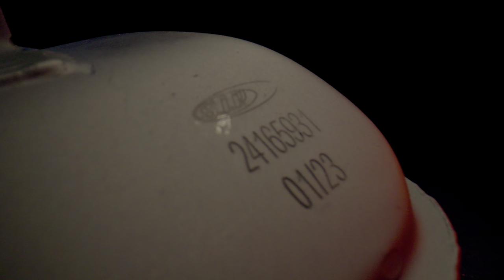SIP ROAD 3.1 - Der ultimative Rennauspuff für die Vespa: Mehr Power, mehr Performance! 🔥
Der SIP ROAD 3.1 ist die Evolution des legendären Rennauspuffs und perfekt für deine Vespa. Mit seiner starken Leistung und Alltagstauglichkeit ist er ideal für Tuning-Setups. Dieser Rennauspuff bietet ein erhebliches Leistungs- und Drehmomentplus im Vergleich zum SIP Road 2.0, eine exakte Passform für einfache Montage und Schräglagefreiheit. Zusätzlich verfügt er über Anschlüsse für EGT und Lambda, und der angenehme Klang macht ihn perfekt für die Stadt und den Alltag.

Der Rennauspuff SIP Road 3.0 ist seit Jahren ein Klassiker und Dauerbrenner in unserem Programm. Nun folgt der Rennauspuff 3.1 von SIP Performance. Wir haben einige Verbesserungen vorgenommen und heben den SIP Road Rennauspuff auf ein neues Level.

✅ Weiterentwicklung des Klassikers SIP Road 3.0
✅ starkes Drehmoment und perfekte Alltagstauglichkeit
✅ ideal für „Plug & Play” Tuning Setups mit Originalvergaser
✅ Neue Anschlüsse für den SIP Tacho/Drehzahlmesser

Wir erinnern uns: Seinerzeit haben wir den SIP Road 3.0 entwickelt, der unauffällig und kompakt sein sollte. Das erwies sich als größte Herausforderung. Viele Hersteller verwenden größere Boxen, da mit einem größeren Volumen leichter Leistung zu gewinnen ist. Das Ergebnis konnte sich sehen lassen: Eine kleine Box, die sich gut mit den verschiedensten Setups kombinieren lässt und im Bereich der Tourenboxen keinen Vergleich scheuen muss.

Technische Details:
- erhebliches Leistungs- und Drehmomentplus zum SIP Road 2.0
- basiert auf Box in Originalgröße
- tiefgezogener Krümmer für exakte Bauform und bessere Leistungsentfaltung
- exakte Passform für einfach „Plug & Play“ Montage
- enge Krümmerverlegung für volle Schräglagefreiheit
- zusätzliche Befestigung mit Federn, um den Auslassflansch zu schonen

⚠️ Nur für Rennzwecke. Im Bereich der deutschen StVZO nicht zugelassen!

Get edamame by bbno$, Rich Brian and over 1M + mainstream tracks